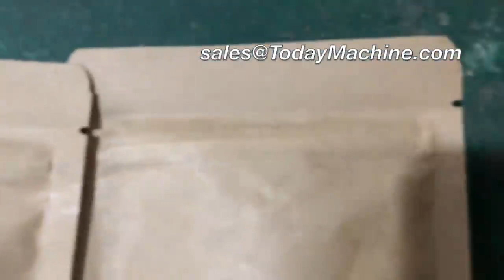Customized PET foods bag Rotary Filling and Packing Machine